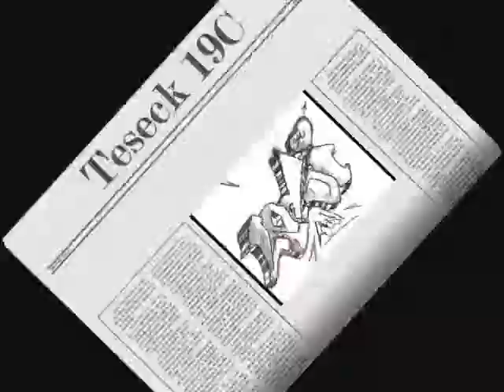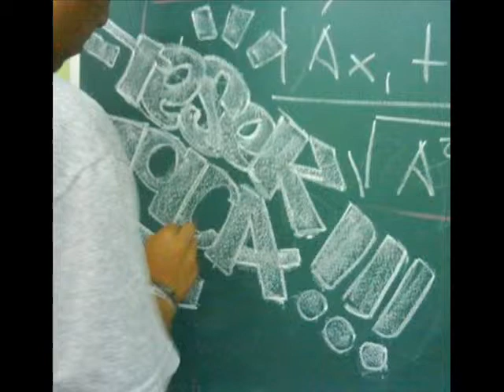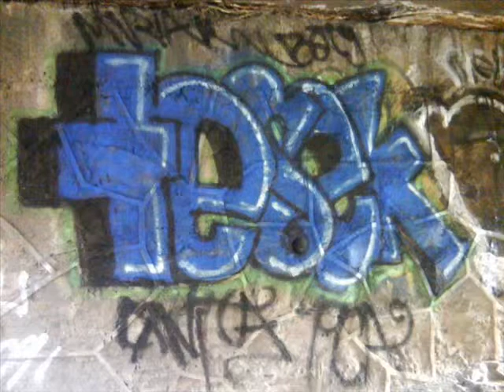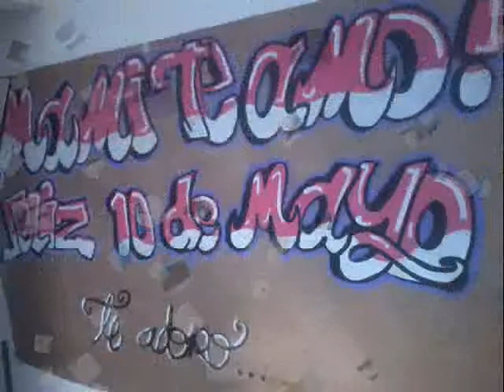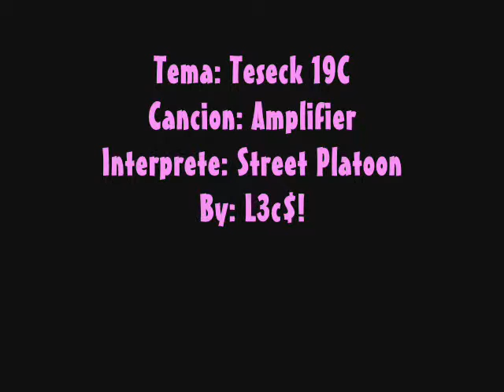teseck 19C.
los mejores grafos, bocetos y bombas de mi hermano!